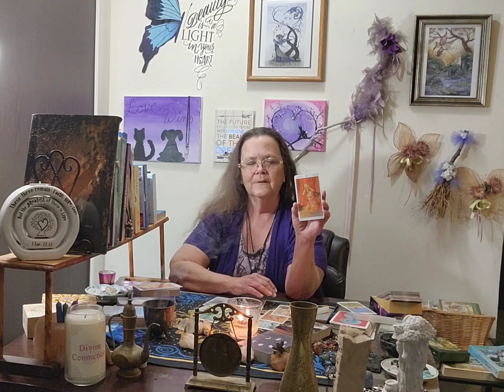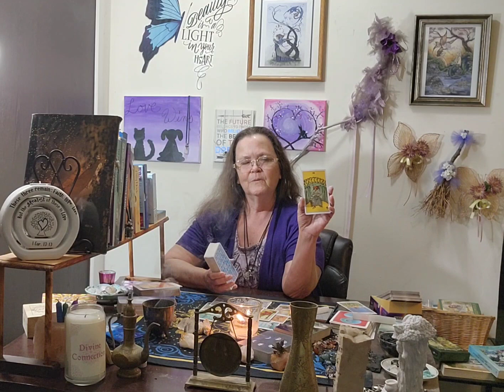A New Romantic Cycle Is Here, Fall In Love With Life Again. Mid-Week Check In 4-19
A New Romantic Cycle Is Here,
Fall In Love With Life Again.
Mid-Week Check In
4-19

New group for all of us on this path. Learn To Flip The Script And Start Living The Life You Were Meant To. By Working With Our Higher Self We Can Use Spiritual Alchemy To Manifest The Life Of Our Dreams.

Stay updated on live events/get-togethers and get weekly tips for staying grounded whilst working with The Earth, Moon, and Stars and Living Authentically On this Path Of Enlightenment.

Want To Begin Meditating As A Way To Connect To The Infinite and Set Your Soul Free To Fly?
Use the Link Below To Download and Listen to One Of My Mediations Designed To do Just that
Meditation to Align Your Mind, Heart, Body, and Soul.

As an Intuitive Energy Healer, Life Coach, and Tarot Reader I have assisted people with flipping the script of their lives. And,  stand on a firm foundation with the tools needed to live life as their Authentic Self In True Abundance

Here's a link to my website for information on services, costs, etc.

I’ve been an Intuitive Healer since 1987 after undergoing my own Awakening. As part of my practice and philosophy, I strive to educate and assist my clients through The Soul Alignment/ Healing Process, empowering them to live healthier more fulfilling lives Emotionally, Physically, and Spiritually. If you feel as though you may benefit from a Positive, Energetic, and Caring Intuitive Healer, please don’t hesitate to reach out and explore how I can help you learn to restore and revitalize not only yourselfq but your entire life

Decks Used In My Readings:
Dr. Steven Farmer's Messages From The Ancestors

 Yasmin Boland and Nyx Rowan's Moonology

Lucy Cavendish and Amy Brown's Faery Blessing Cards

Lucy Cavendish  and Selina Fenech's Faery Oracle Cards

Mario Duguay's Healing Energy Cards

Cheryl Lee Harnish  and Tracey Smith's Divine Guidance High Vibe Cards